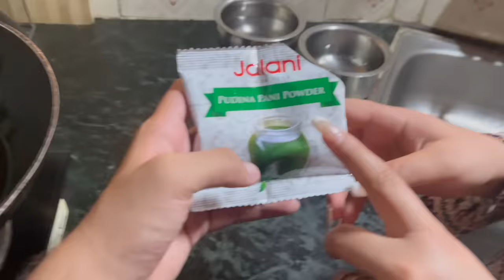Meri Doosri Shaadi Hui Hai Nidhi Se🥺